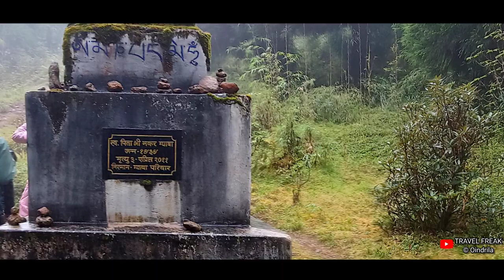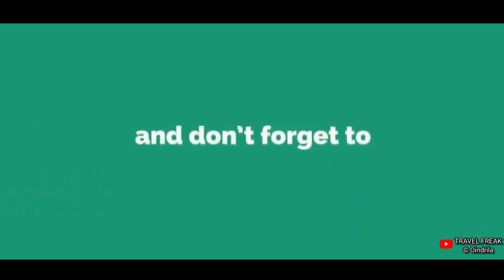Sandakphu Phalut Trek | Dhotrey-Tumling-Kalipokhri | Ep 1 | Heavy rainfall in North Bengal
📌 Our itinerary:
Day 1: pick up from njp and transfer to dhotrey
Day 2: trek to tumbling. Night stay at tumbling. 7km
Day 3: tumbling to kalapokhri. 14 km
Day 4: trek to sandakphu. 6 km
Day 5: trek to phalut. 21 km
Day 6: trek to gorkhey. 12 km
Day 7: trek to srikhola. 21 km
Day 8: drop to njp